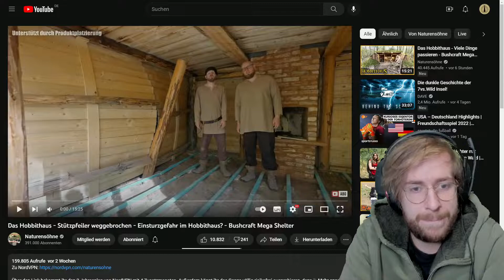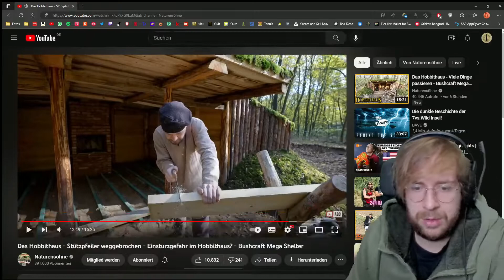Schlechte Nachrichten | Antenne Wetterspitze reaction #09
Beim Hobbithaus brechen die Balken. Können Andy und Gerrit das lösen? Wir kennen die Antwort alle, Klar! Aber wie machen sie es? Das sehen wir in diesem Teil

Antenne Wetterspitze ist ein deutschsprachiger Podcast, der sich rund um die Werke J.R.R. Tolkiens widmet, allen voran Der Herr der Ringe, Der Hobbit und Das Silmarillion. Wie man hiermit sieht, werden aber auch andere Popkulturelle Erscheinungen, wie Videospiele mit in den engeren Kreis des Podcasts genommen.
Hört doch gerne einmal rein, wir sind überall wo es Podcasts gibt.

Kuss,
Jannik und Marc